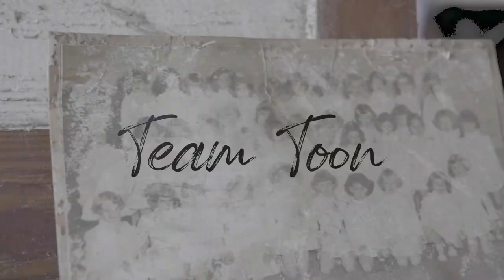Team Toon -Auto Pilot